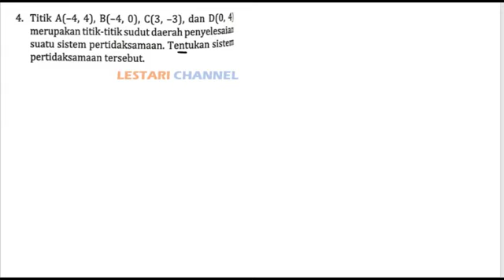Titik A(-4,4), B(-4,0), C(3,-3)dan D(0,4) merupakan titik-titik sudut daerah penyelesaian suatu..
1. apakah pertidaksamaan xkurang dari 2y dan x-2y kurng dari6 memiliki penyelesaian?jelaskan?
2.berikan contoh suatu sistem pertidaksamaan yang tidak memiliki penyelesaian?
3. diketahui suatu pertidaksamaan
a. gambarkan daerah penyelesaian pada bidang kartesius
b. tentukan luas daerah penyelesaiannya
4. titik A(-4,4), B(-4,0), C(3,-3)dan  D(0,4) merupakan titik-titik sudut daerah penyelesaian suatu sistem pertidaksamaan. tentukan sistem pertidaksamaan tersebut
5. gambarkan sebuah daerah penyelesaian suatu sistem pertidaksamaan yang berbentuk belah ketupat di kuadran tiga. kemudian buatlah sistem pertidaksamaan daerah penyelesaian tersebut.